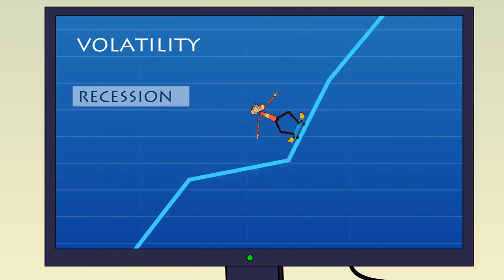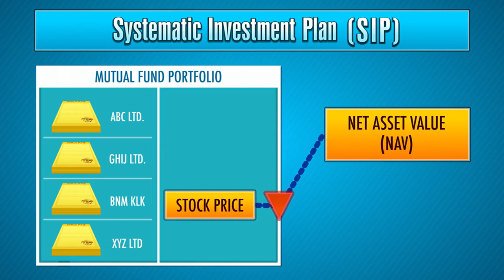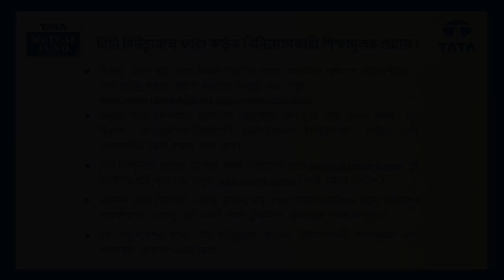Markets & Mutual Funds - Prof. Simply Simple & Suppandi (Bengali)